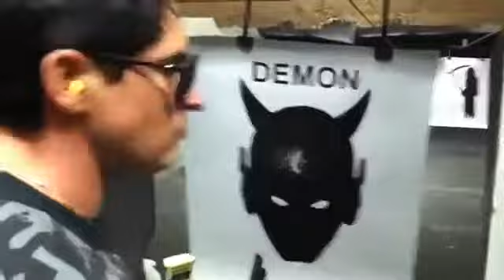Zak bagans shooting